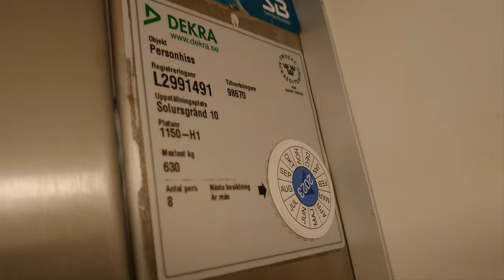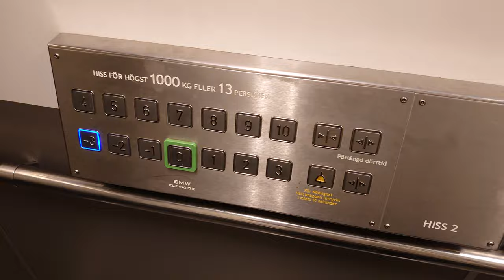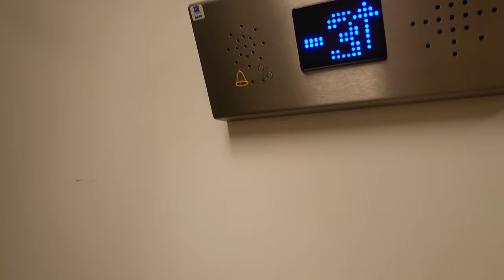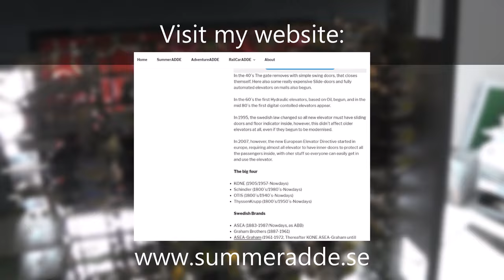CURSED BELL!! 2x 2008 SMW Traction Elevators @ Solursgränd 10, Vällingby, Stockholm, Sweden!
ELEVATOR INFORMATION!

Manufacturer/Tillverkare: SMW Elevators AB
Model/Modell:
Installation year/Byggår: 2008
Capacity/Maxvikt: 630Kg - 8 Persons / 1000Kg - 13 Persons
Floors/Antal våningar: 14 = -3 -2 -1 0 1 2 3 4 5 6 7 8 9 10

Location/Adress: Solursgränd 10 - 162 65 Vällingby, Stockholm, Sweden!
Date of recording/Inspelningsdatum: 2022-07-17 with SONY Xperia I!